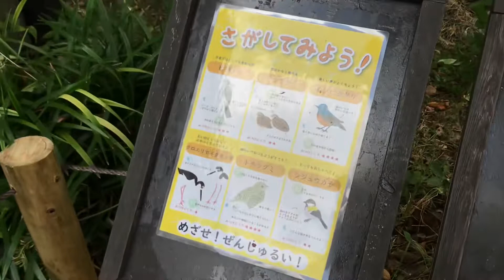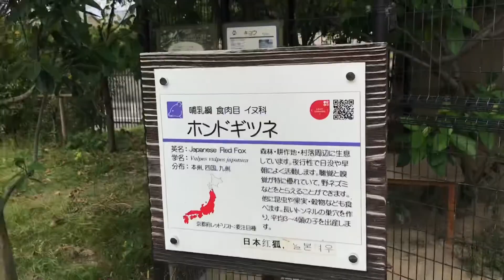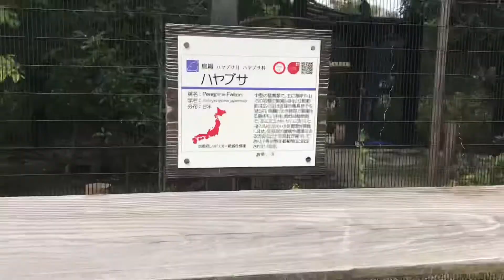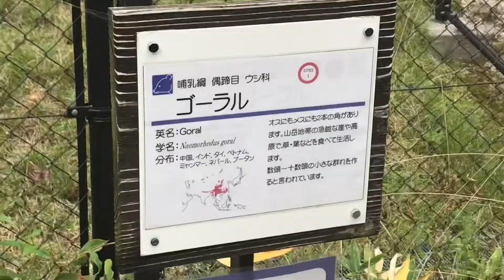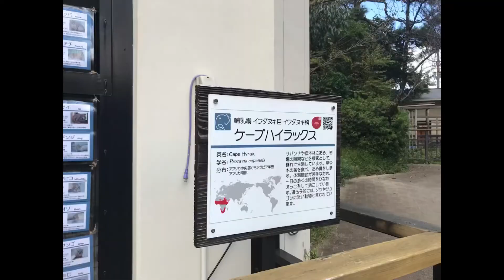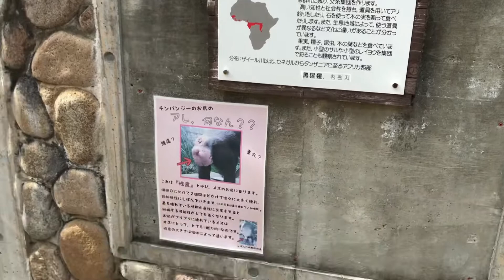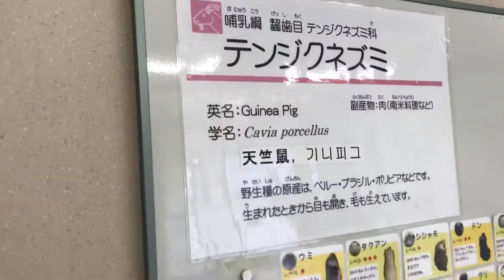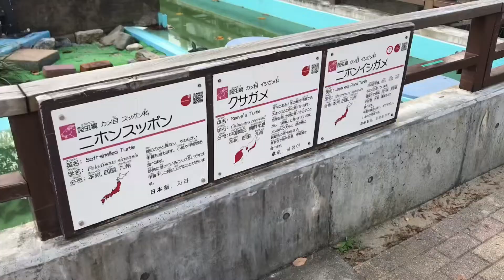京都市動物園へ行ってみよう！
みんな大好き動物園！京都観光の合間に子供も大人ものんびりできるスポットです♡京都市動物園